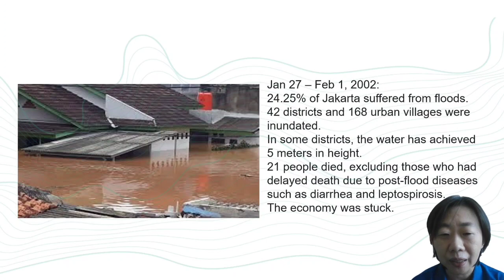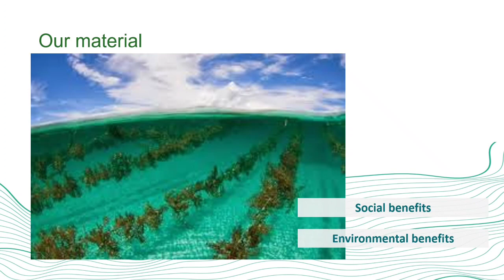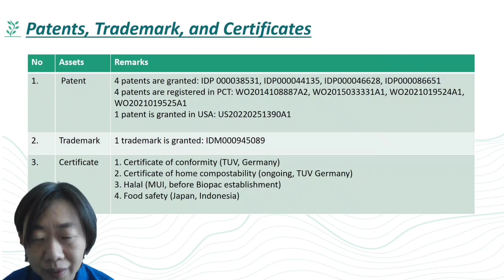Noryawati Mulyono Biopac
Biopac: an Indonesian-based social enterprise company with pristine mission to tackle global plastic waste pollution.